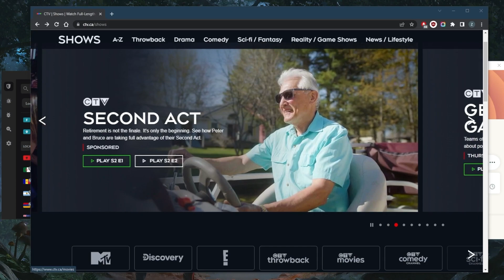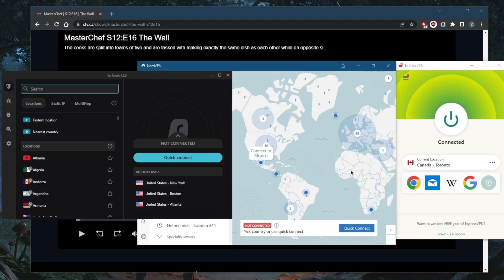How to Watch Canadian TV in The USA in 2026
How to watch Canadian TV in the USA in 2026. Here's how you can watch Canadian TV from anywhere using a VPN. Best for privacy, speed, streaming, torrenting & online security.

How's it going, everybody? Welcome back. Today I'm gonna show you guys how you can watch Canadian TV in the USA or anywhere else. So let's go ahead and demonstrate very quickly, I've tested over a couple of dozen VPNs. And I've narrowed it down to these three as the best overall, because unless you're in Canada yourself, you're not going to be able to access any of these shows. Let me go ahead and demonstrate. So if I try to play any of these, it will simply tell me that it's not available to me, it's only available in Canada, all I need to do is use a reliable VPN, all these VPNs will vary in budgets and features. So pick and choose depending on your own situation, and preferences, all of them will work very well with unblocking streaming services. And they all have Canadian servers. So let's go ahead and connect to the Canadian server with Express VPN demonstrate very quickly. Now that I'm connected, all I need to do is refresh and the website will recognize as if I'm in Canada, myself. And it will finally give me access to whatever I'm trying to watch here. It's as simple as that. So that's, you know, I just want to demonstrate it very quickly. So I'll keep this pause right here. Don't want to show it and it will be black anyways, since OBS will not pick it up. So if you guys are interested in any of these VPNs of findings, the pricing discounts in the description down below, as well as full reviews. If you'd like to learn more about the privacy policies featuring torrenting capabilities as well as security and features. They're all covered by 30 day money back guarantee. So you can test drive these VPNs for 30 days risk free otherwise you can just get yourself the refund if you're not satisfied for whatever reason. So as that comment below if you have any questions I'll be happy to answer all of them like and subscribe if you'd like to support the channel and stay up to date with everything VPN server security. Thank you guys very much for watching and I'll see in the next one. Have a wonderful day.

Hope you enjoyed my How to Watch Canadian TV in The USA in 2026 Video.